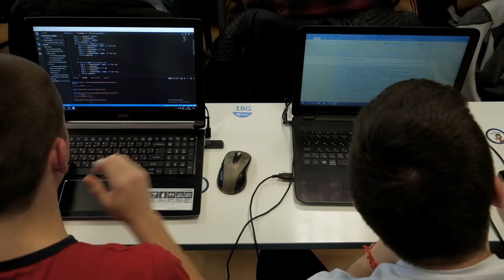SoftUniada - февруари 2020